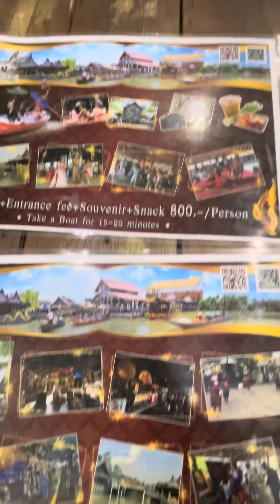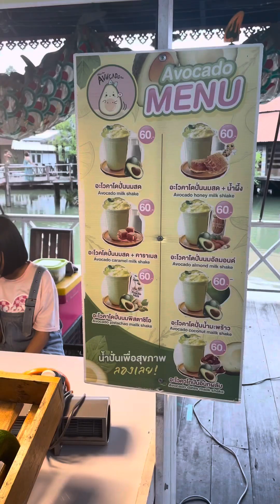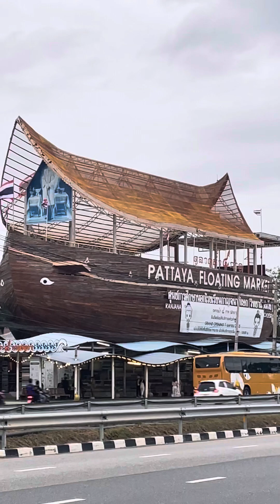Плавучий рынок в Паттайе.